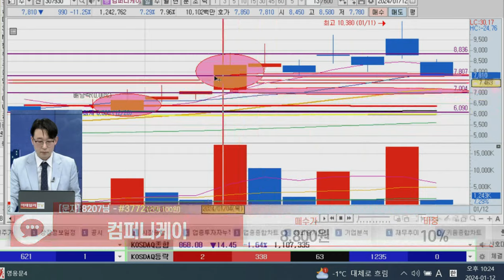컴퍼니케이(307930)_민경철 전문가_종목 상담 (20240112)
1) 문자: #3772 (유료 100원)
2) 유튜브: 이데일리TV 채널›생방송 채팅창